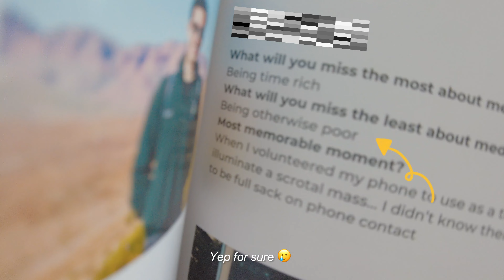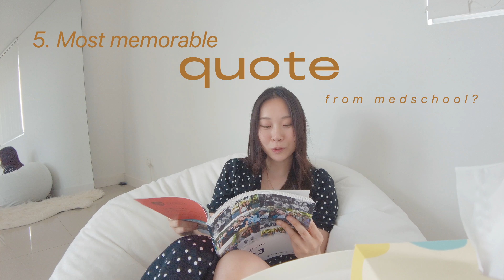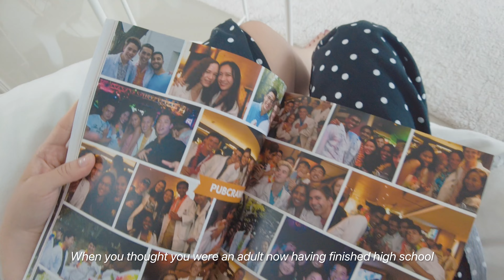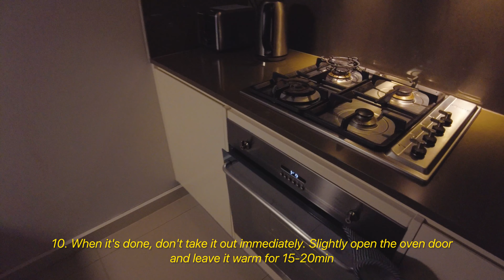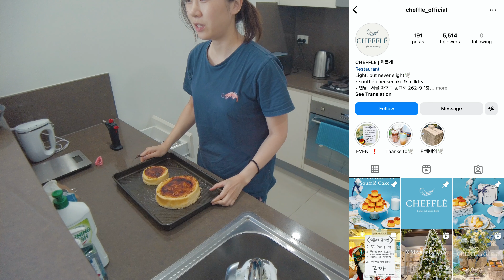Student vlog🎓 | how to get through med school, going through grad book, baking cheesecake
Hello! Annyeong 안녕👋 How are you guys spending the last few weeks of 2023?!
This daily vlog is on my last day of uni as a medical student. I can't believe how fast it went by! I guess now it means the "real" adulthood is approaching, which is exciting but also intimidating at the same time.
I wanted to share some funny memories as a medical student, lessons&tips I've learnt throughout the last 6 years. If you are just starting uni, finishing uni (like me!), or starting a new chapter in your life, I just wanted to wish you good luck🍀
+ also I'm sharing my favourite recipe for Japanese souffle cheesecake🍰hehe
I hope you enjoy this video and see you again next time!💕

📍 Timestamps:
0:00 - Intro
0:12 - GRWM for the last day of school (+ chats about uni, medical school, burnout, self-care, social life)
7:35 - lunch & tips from my friends
8:55 - Going through funny comments / episodes as a medical student (feat. matcha latte)
12:47 - baking Japanese cotton souffle cheesecake (+creme brulee)

🧑‍🍳 Japanese souffle cheesecake (1 cake + 1 mini cake)
**Ingredients**
- 250g cream cheese
- 85g sugar (60g for meringue, 25g for the cake batter)
- 4 eggs (yolk, whites separated)
- 120g heavy cream
- 36g cake flour
- 25g softened butter
- lemon juice & vanilla extract